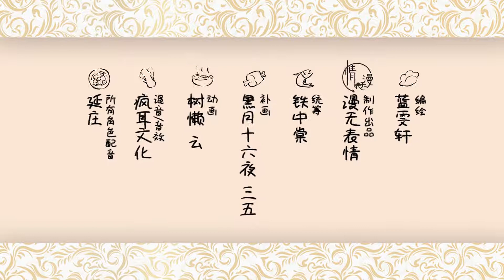《餐桌上的世说新语》 第二季 EP07 一顿饭